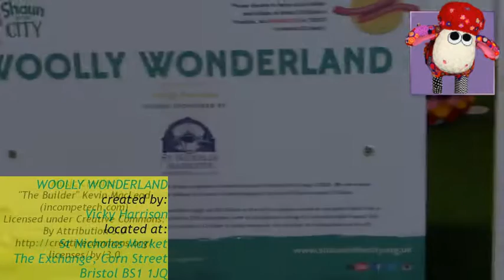Shaun In The City WOOLLY WONDERLAND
Aardman Bristol Shaun In The City Shaun The Sheep